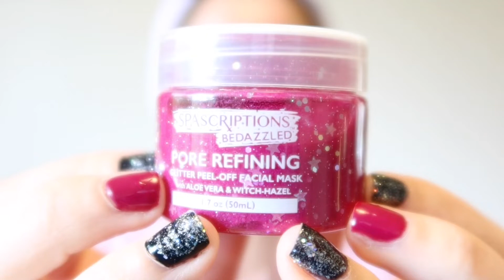Hot Pink Mask.